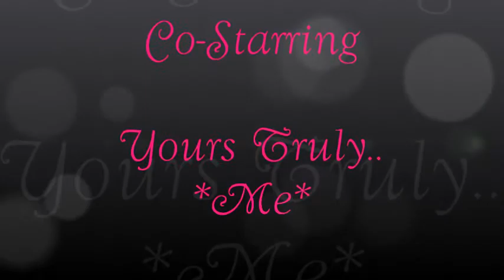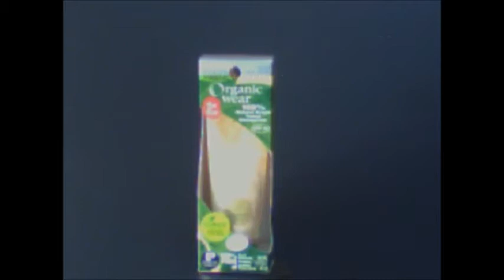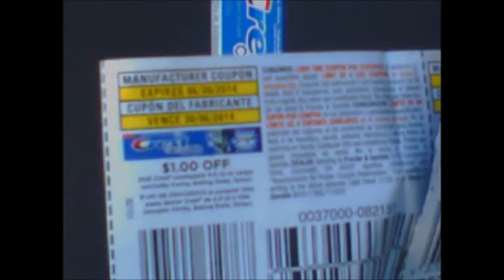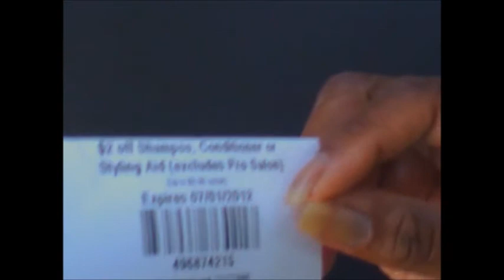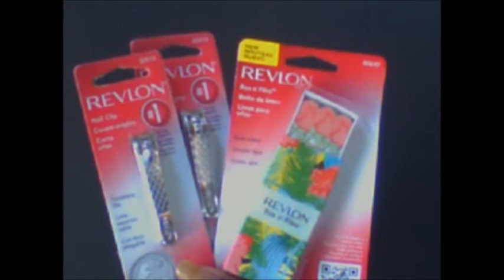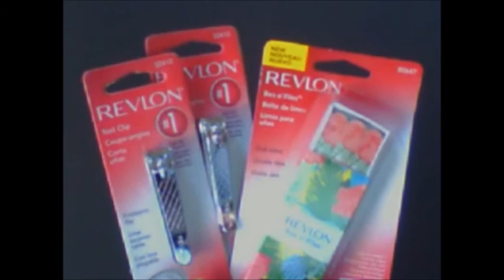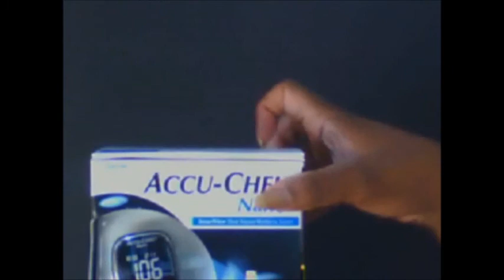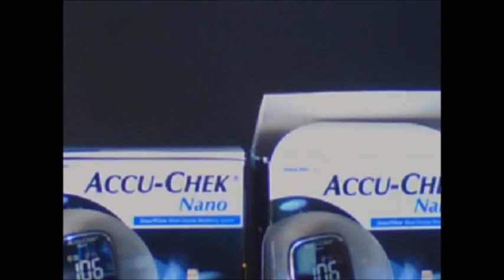CVS Haul 6.24.12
CVS Haul. Thanx for watching!!